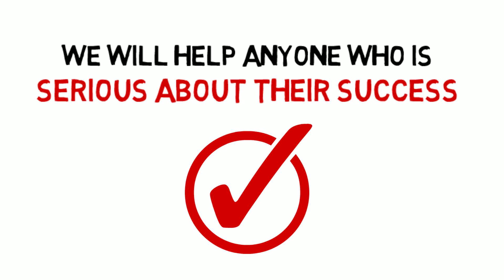MLSP- What is MLSP?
My Lead System PRO is the best business
building lead generation will come to you
through Attraction Marketing techniques.

My Lead System Pro started in 2008 and
exploded onto the scene helping network
marketers everywhere to generate more
leads, earn more cash, and recruit more
distributors. They have been on the cutting
edge of business building through lead
generation and the best internet marketing
strategy ever since bringing in the biggest
names in internet and network marketing
each and every week to train members.

My Lead System Pro was started by Norbert
Orlewicz, Brian Fanale, and Todd Schlomer.
The system is based on the Attraction
Marketing business model taught in Magnetic
for their prospects and leads.

Learn the most effective up to date business
building lead generation through Attraction
Marketing.

MLSP review
MLSP reviews
MLSP
My Lead System Pro
Myleadsystempro
MLMleadsystempro
MLM lead system pro